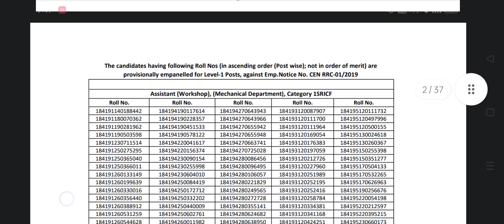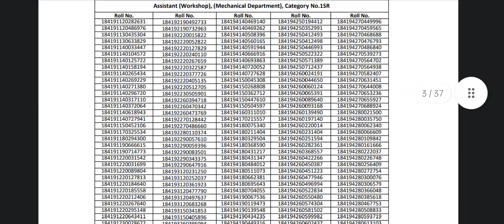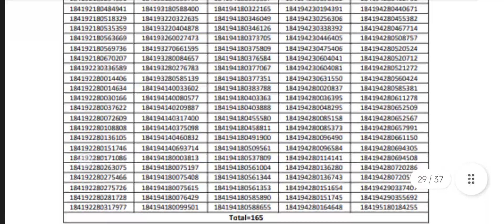RRC Group D 2019 part Panel list out for all candidate, southern railways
RRC Chennai group d panel list out

Join this teligram channel for the relevant documents used or talked about in my videos

Or just search on teligram - adarsha Guides

I am trying to help you all by providing information regarding exams and process of Examination, althoug I'm really thoughtful and alert while creating videos and containt but it's likely to make some mistakes so after watching any video do check comments, because if I have made any mistake in the video i will let you know in the pinned comment.

Share your experiences with me about your exam process so that i can help everyone more than before.

Thanks.

RRC  GORAKHPUR DV, RRC AHEMDABAD DV, RRC Group d DV REVIEW RRC Group d medical REVIEW RRC DV REVIEW RRC BHOPAL RRC JABALPUR RRC CHENNAI RRC HUBLI RRC PATNA RRC ALLAHABAD RRC MUMBAI RRC KOLKATA